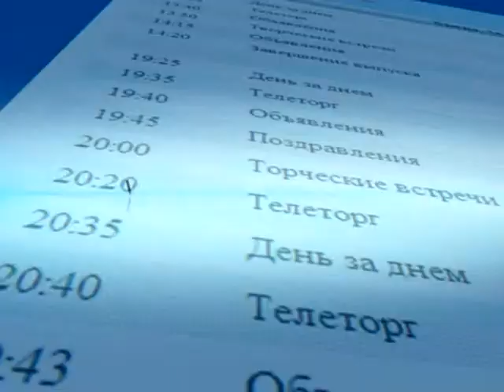Десна-ТВ: сайт "Десна-ТВ".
Десна-ТВ: проморолик официального сайта ТРВК "Десна-ТВ".